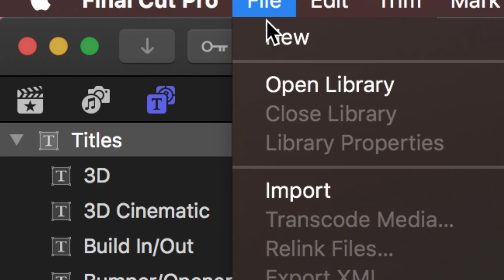30DAYSOFVIDEO - 06 VERTICAL VIDEO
Mis MACGYVERS!! hoy toca video vertical 🎬📱🔥
 Cómo sacarle valor a esas tomas verticales de